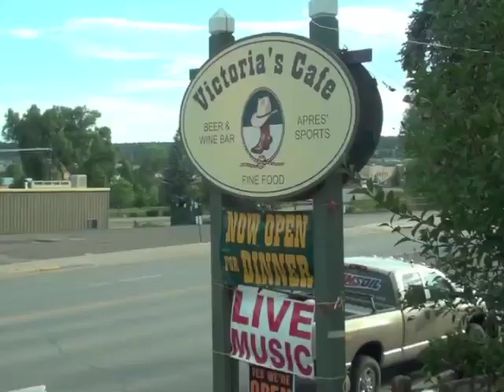Bluegrass Cadillac / Born with a Hammer in my Hand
Born with Hammer in my Hand by Tim Stafford and Shawn Lane of Blue Highway

Played by Bluegrass Cadillac - Clay Campbell lead vocals bass, Randall Davis banjo vocals, Melinda Lutz guitar, Ron Sutcliffe mando,